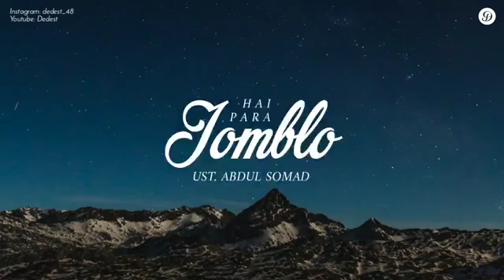Nasehat Untuk Para Jomblo | Ustadz Abdul Somad Lc,MA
Ustadz Abdul Somad Lc,MA